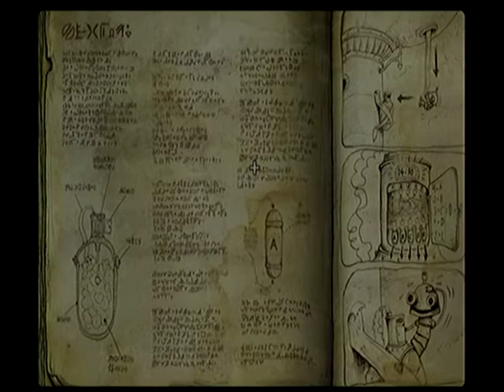Let's Play Machinarium - Part 9